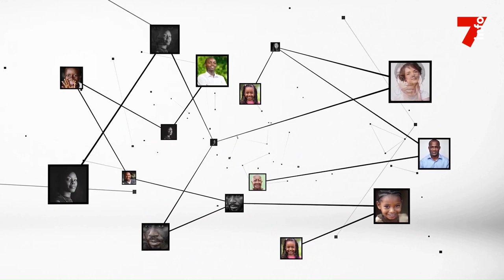Noel Akossi Bendjo : "Le PDCI-RDA est encore en vie !"